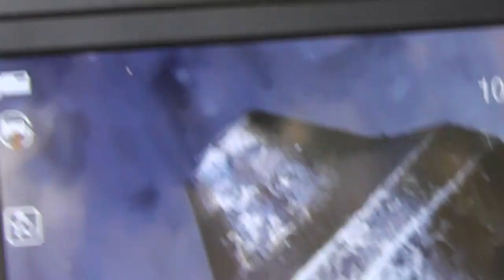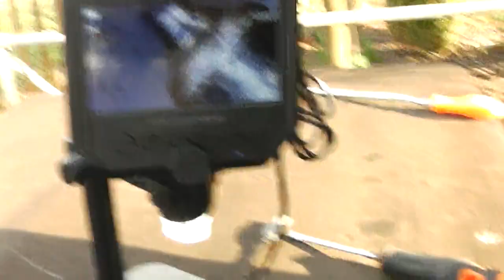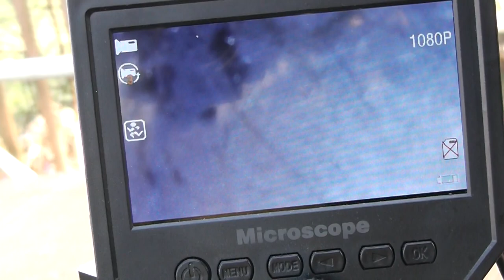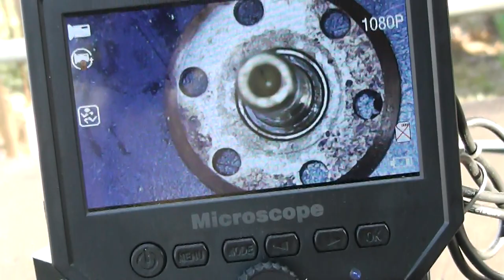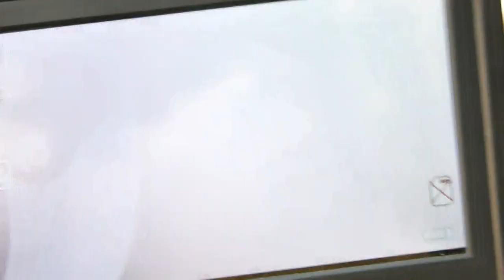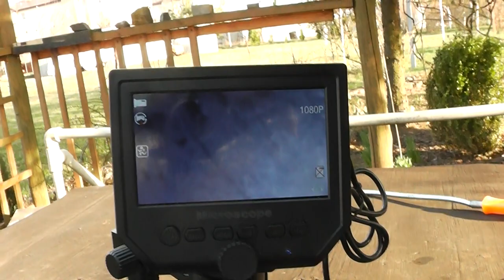EXPERT naprawa wtrysku czemu leje ? , co wymienić by nie przepłacać delphi injection repair defect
regeneracja wtrysku delphi co i jak wymienić by nie przepłacać oraz co odpowiada za co , określenie "wtrysk leje" co to oznacza oraz jak go złożyć by nie mieć problemu i nadal się cieszyć ..zapraszam do odsłuchania i opinii mojego utworu lub całej listy dziękuję

 Zapraszam jest to kolejny mój stary  film odzyskany z dysku

regeneration of the delphi injection what and how to replace in order not to overpay and what is responsible for what, the term "injection pours" what does it mean and how to assemble it so that you do not have a problem and still enjoy

регенерация на делфи инжекцията какво и как да се замени, за да не се плаща прекалено много и какво е отговорно за какво, терминът „инжекция се излива“ какво означава и как да го сглобите, за да нямате проблем и пак да се наслаждавате
regeneratsiya na delfi inzhektsiyata kakvo i kak da se zameni, za da ne se plashta prekaleno mnogo i kakvo e otgovorno za kakvo, terminŭt „inzhektsiya se izliva“ kakvo oznachava i kak da go sglobite, za da nyamate problem i pak da se naslazhdavate